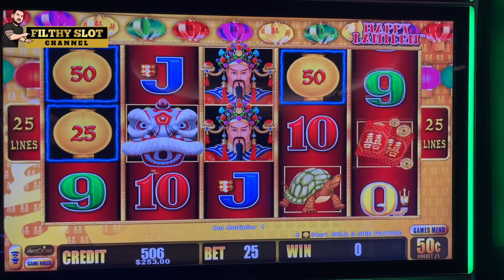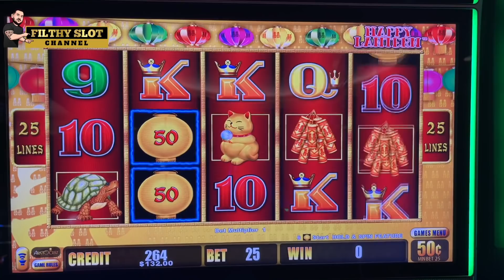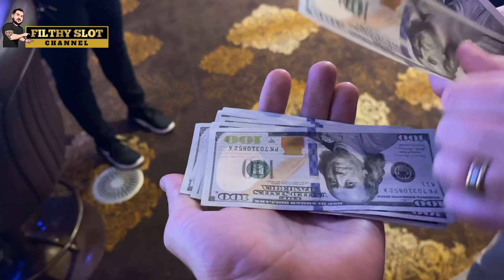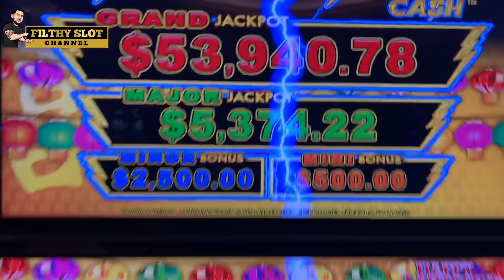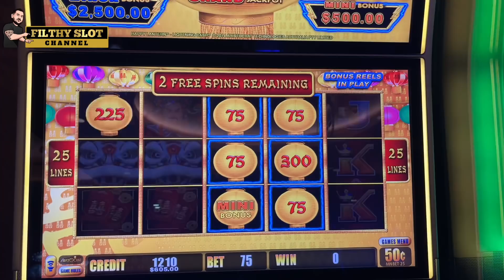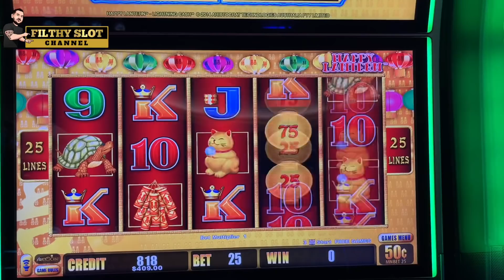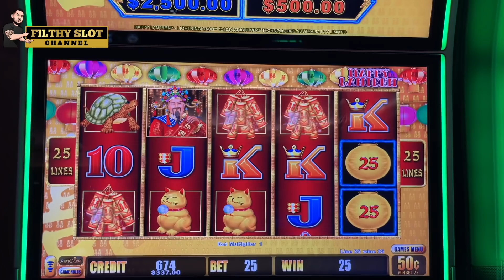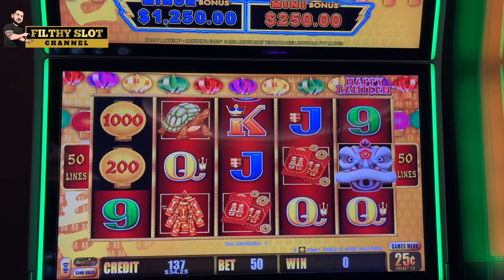MASSIVE BACK TO BACK HANDPAYS ON $37.50 BET!